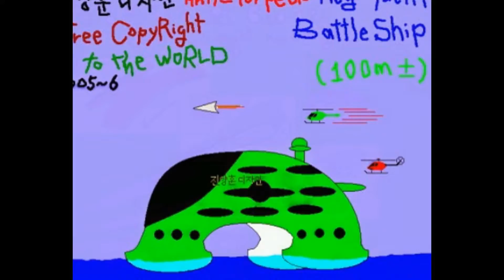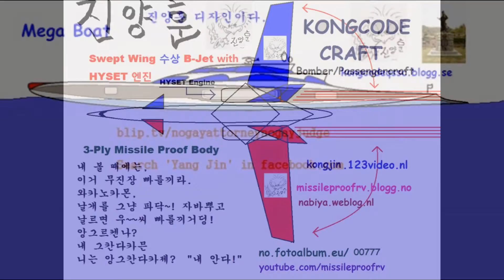Glass UFO-1 Slideshow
This is another Glass UFO with 'Virtual World' recut by Easy Access Music.